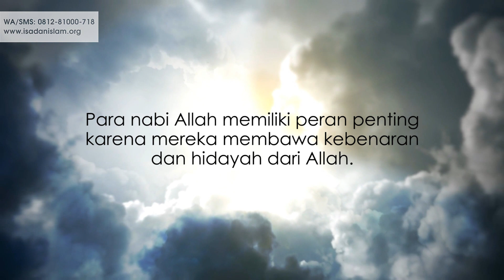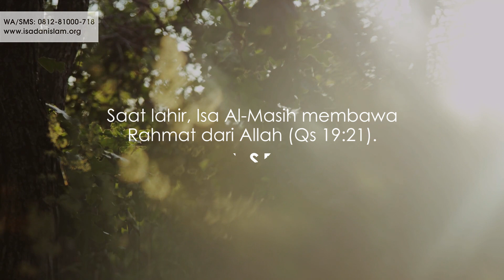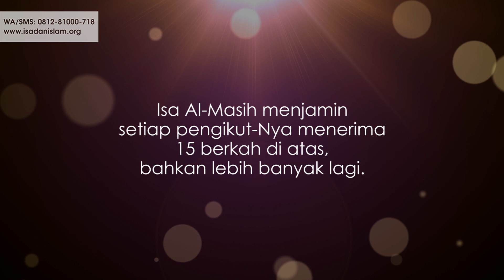Malam Teristimewa bagi Muslim dan Nasrani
Mengapa kelahiran Isa adalah malam teristimewa bagi Mukmin dan Nasrani? Setiap orang ingin mendapatkan rahmat dari Allah dan ampunan dosa agar hidup bahagia dan damai.

Banyak orang, baik Muslim ataupun Nasrani telah berusaha mencari kedamaian, pengampunan dan hidayah dari Allah dengan kekuatannya sendiri. Hingga akhirnya tidak menemukan apa-apa. Jika Anda merasa demikian, maka Anda perlu mengetahui saat ini tentang Isa Al-Masih!  Mengapa? Karena Isa Al-Masih satu-satunya Rahmat Allah bagi semua manusia. Dia dapat memberikan ketenangan, damai dan ampunan dosa, sehingga Anda tidak khawatir dan takut lagi, baik di dunia dan di akhirat.

Banyak Nabi yang membawa rahmat dan pesan dari Allah, tetapi hanya Isa Al-Masih yang dapat membebaskan Anda dari semua kesulitan dan masalah dunia dan akhirat. Itu sebabnya Kelahiran Isa disebut malam teristimewa. Apakah Anda mau menerima Rahmat Allah yang istimewa melalui Isa Al-Masih?

Silakan Anda menonton video ini untuk mengetahui lebih banyak tentang kelahiran Isa Al-Masih yang Istimewa. Bila Anda mau menanggapi video ini, mari klik di sini